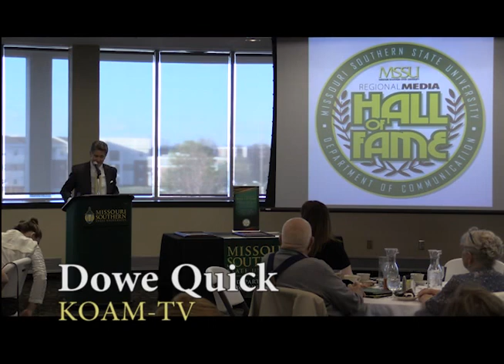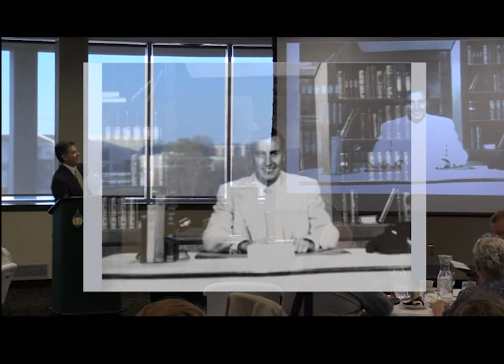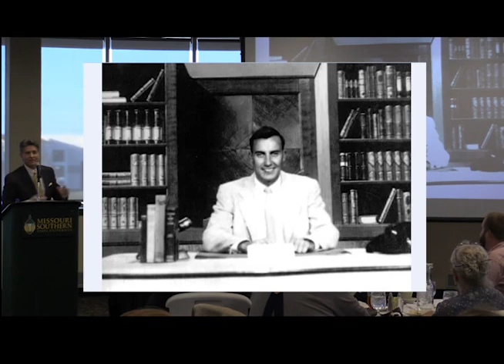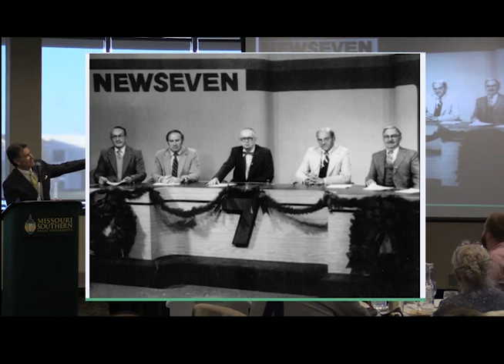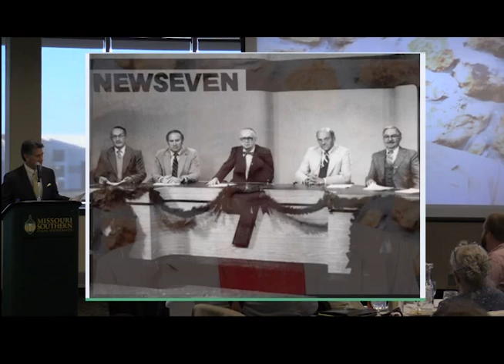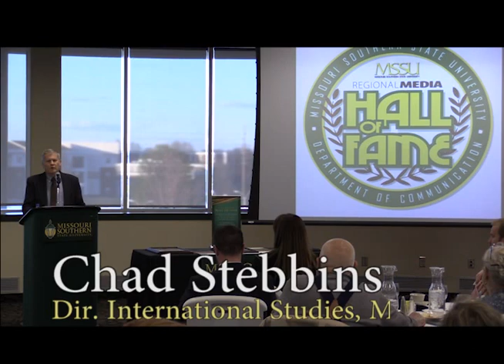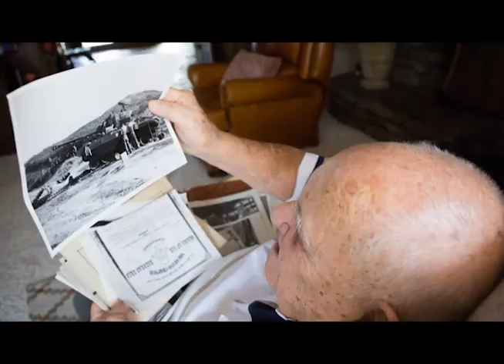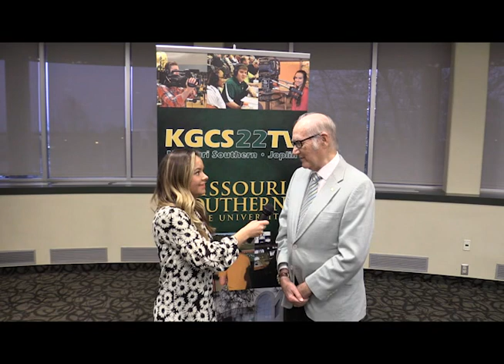Regional Media Hall of Fame 4 6 2017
The MSSU Department of Communication presents the Regional Media Hall of Fame Awards for 2017. This years honorees are Bob Capps, KOAM-TV & KKOW Radio. Bob Mitchell, Cassville Democrat Newspaper. And the Legacy Award is presented to Ron Robson Sr.
Recorded April 6, 2017, on the campus of Missouri Southern State University in Joplin Missouri.